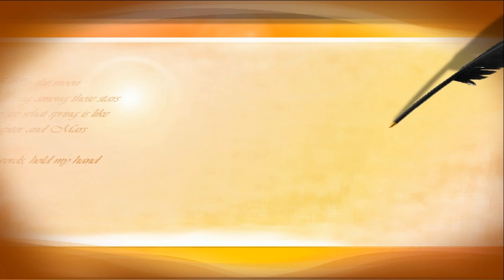тренировка собак спасателей (щенки)